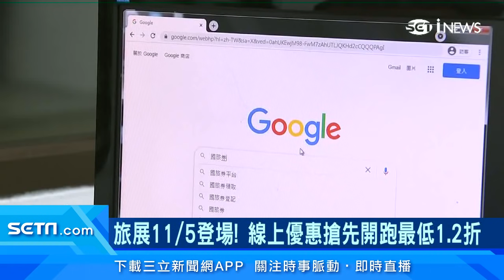國旅券6幸運號碼出爐！旅展11/5登場 晶華酒店、寒舍艾麗、喜來登「住宿券優惠下殺」｜消費新聞｜訂閱@money_setn看更多 財經新聞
「國旅券」今天最後一次抽籤，有6組幸運兒中籤，能領1000元的國旅券，而這周五（11/5）是旅展開跑，不少飯店業者推出線上訂房優惠，最低下殺1.2折。